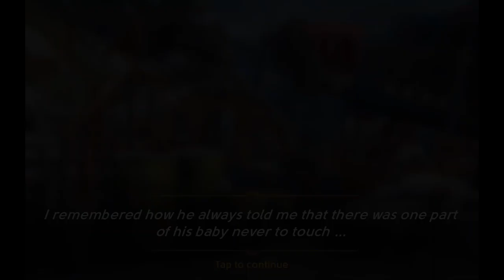June's Journey - Volume 4 - Chapter 15 - Level 947 - Zivko's Plane(Complete Gameplay, in order)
June's Journey - Volume 4 - Chapter 15 - Level 947 - Zivko's Plane

This video is intended for players to practice/train for sweep the board scenes. Starting from the beginning and builds to more items to find.